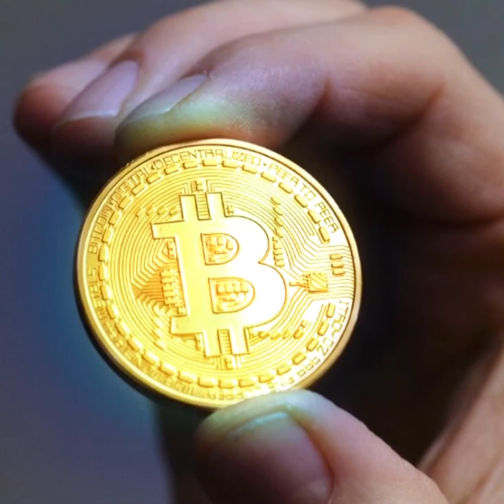Bitcoins Future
👇  Pi Network               👇
Pi is a new digital currency being developed by a group of Stanford PhDs. For a limited time, you can join the beta to earn Pi and help grow the network. To join Pi, use my link below and username (Aureliusjr) as your invitation code.

(Want to contribute close caption in your language for our videos? Visit this link: